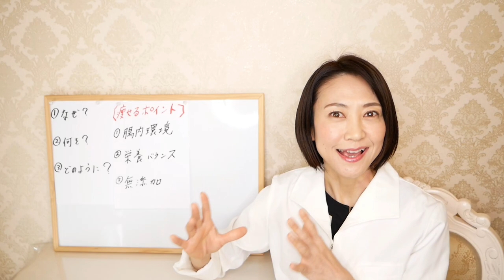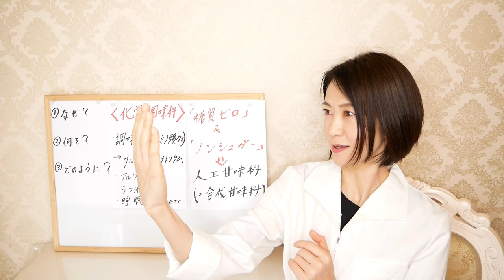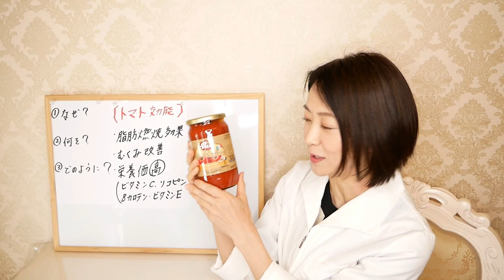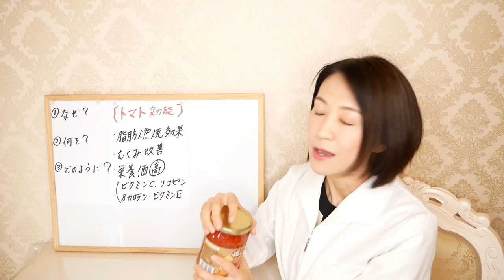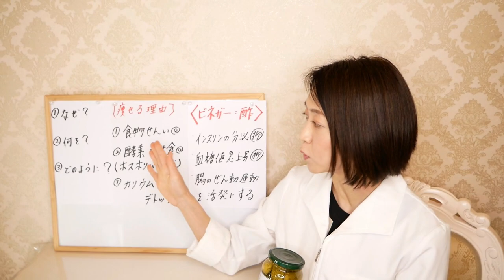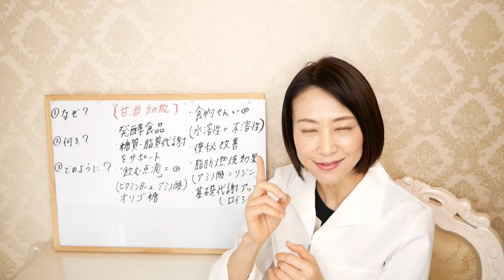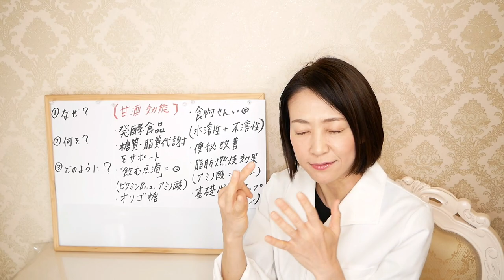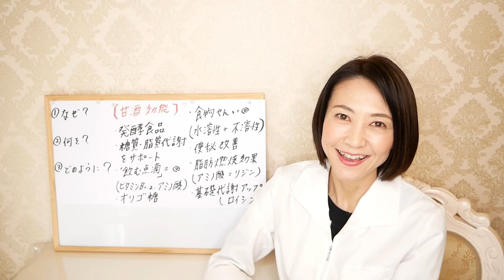【ダイエット】食べてやせる業務スーパー購入品TOP３！【腸活で痩せる】